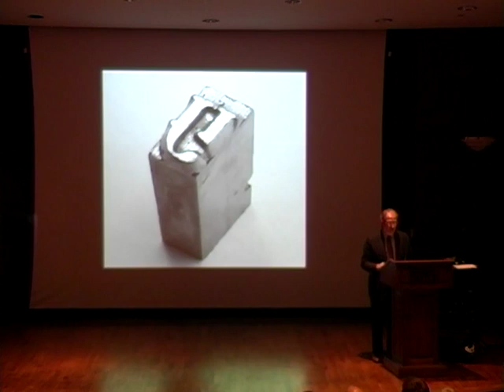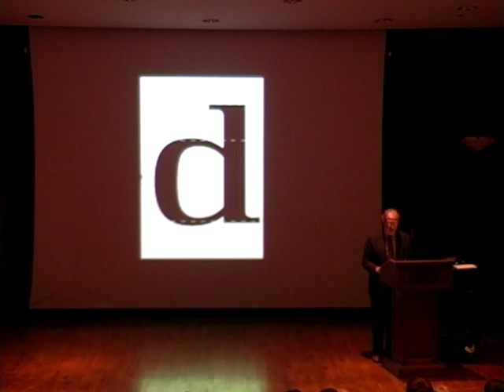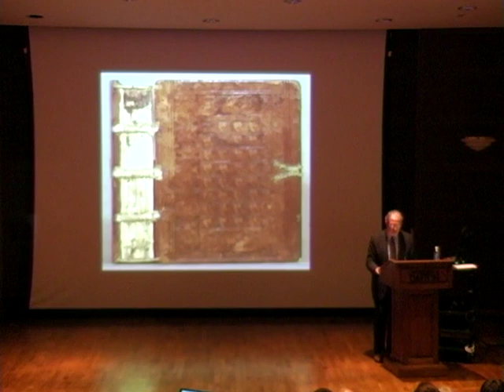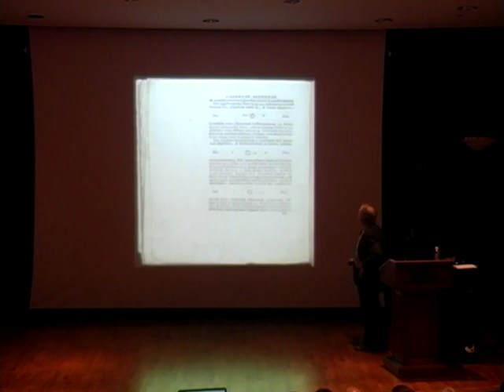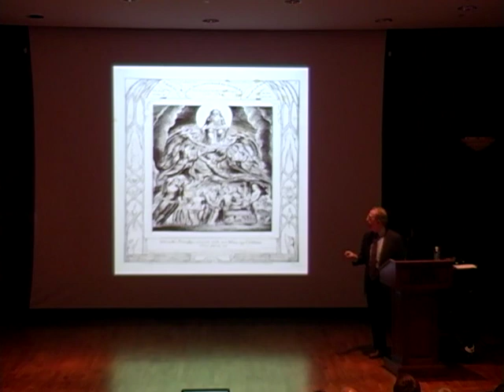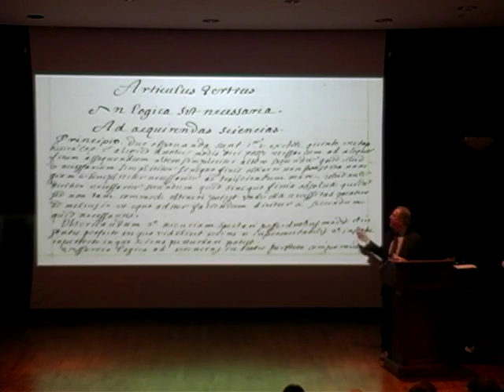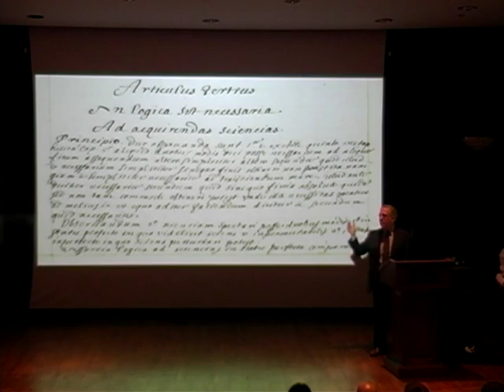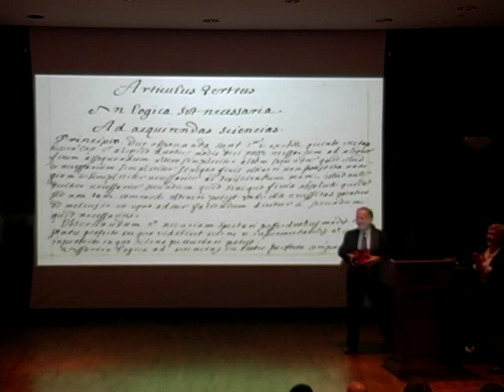Why Stuart Rose’s Collection of Rare Books Matters in the Age of the Digital Surrogates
Lecture by Daniel DeSimone, Folger Shakespeare Library,
in University of Dayton's Sears Recital Hall.

Daniel De Simone is the Eric Weinmann Librarian at the world-renowned Folger Shakespeare Library in Washington, D.C. A graduate of the University of Dayton, Mr. De Simone came to the Folger Library in 2014 from the Library of Congress, where he organized exhibitions and symposia and wrote on diverse subjects including the Giant Bible of Mainz, Galileo’s Sidereus Nuncius, William Blake and early calligraphy books. Before that, he operated his own rare-book business in New York City.